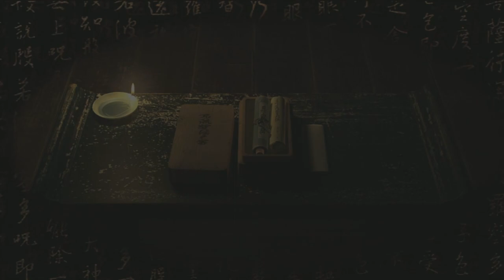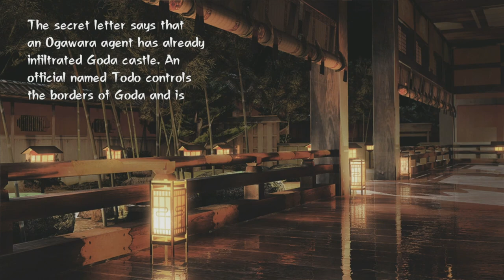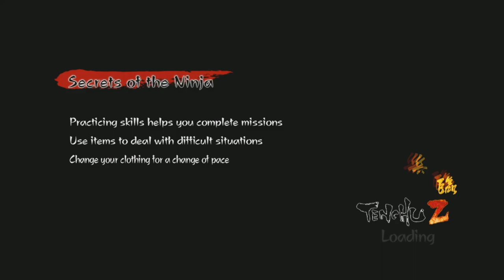Tenchu Z | Xbox 360 | #24 Stealth Game You Say?